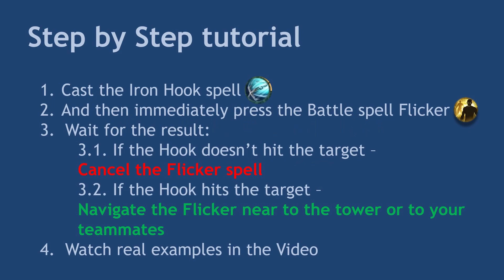HOW TO USE FRANCO HOOK AND FLICKER (WHAT IS THE BEST BATTLE SPELL FOR FRANCO) mlbb best by Sh4doW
Video: How to use Franco hook and flicker (what is the best battle spell for Franco) | Mobile Legends

video timestamps:

0:00 Intro to the video How to use Franco hook and flicker (what is the best battle spell for Franco)
0:10 the start of the tutorial How to use Franco hook and flicker (what is the best battle spell for Franco)
3:16 the end of the tutorial How to use Franco hook and flicker (what is the best battle spell for Franco)